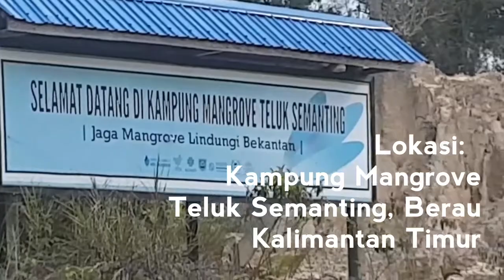BIASAKAN Ini Sebelum Komen